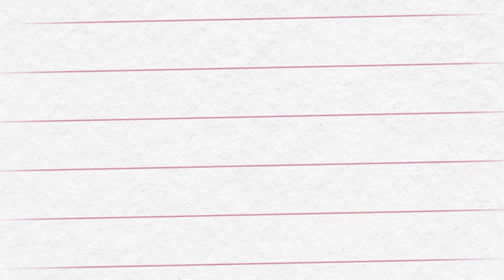GP Video Wandsworth